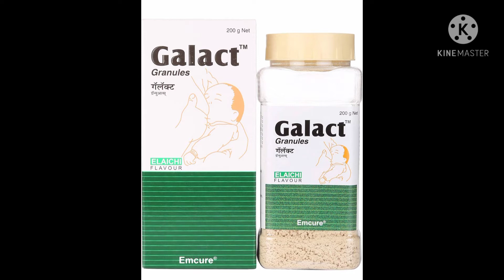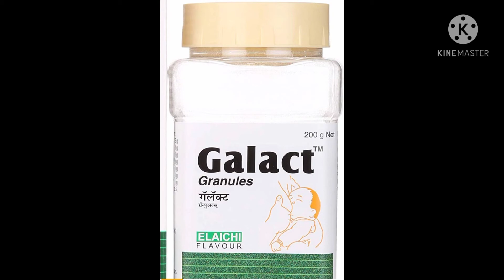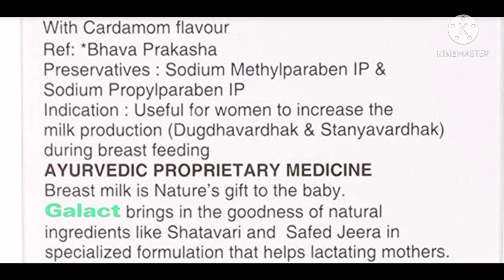Galact granules powder review in hindi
Galact granules #